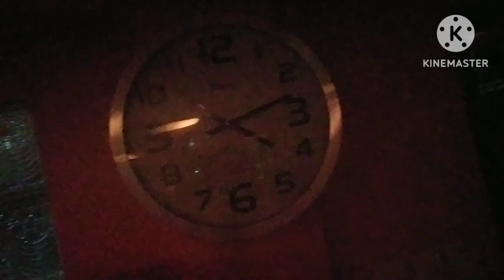Daig ng Maagap ang Masipag(@gianraylabay1683 )